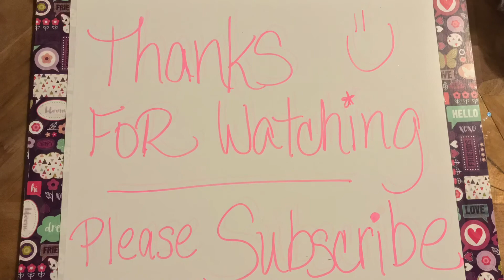Curious George Bunny Ride Gameplay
Here is another Gameplay that we reviewed from the pbskids app. Super fun driving Curious George around in his truck collecting carrots & bunnies.